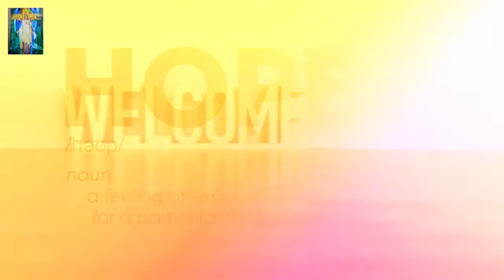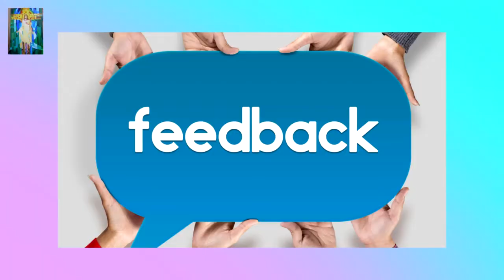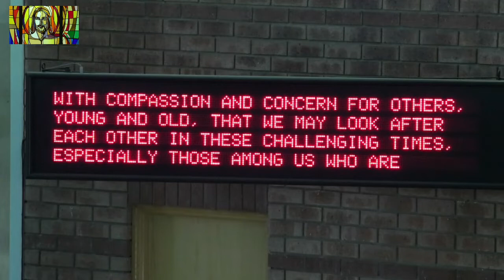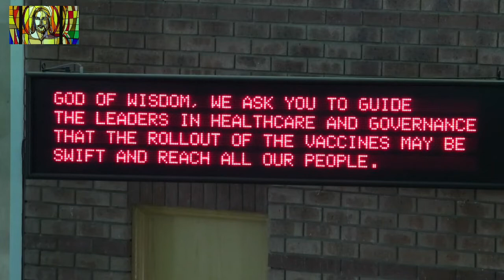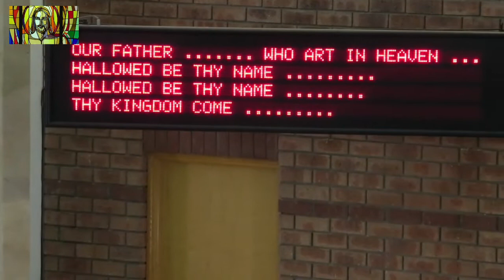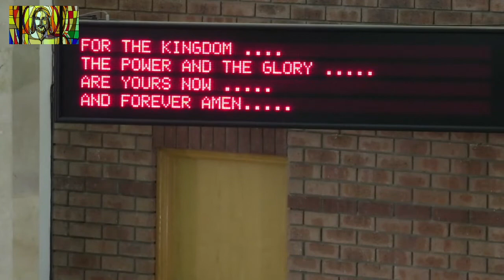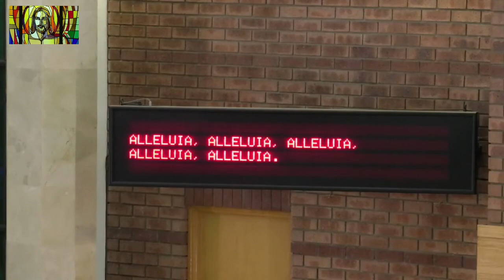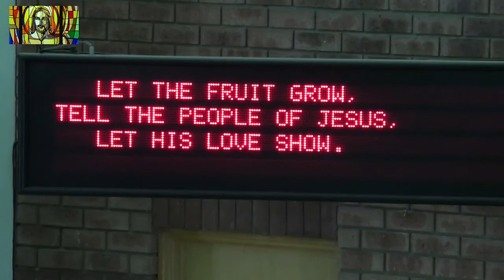MASS - The Sixth Sunday in Ordinary Time 14 February 2021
Join Father Keith in celebrating Sunday Mass